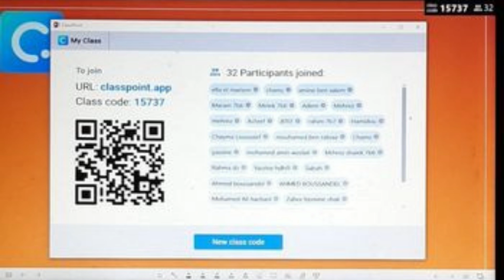Nos certificats ClassPoint Flipgrid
Riahi Hédia Bizerte Tunisie